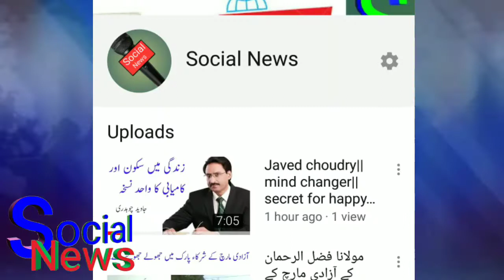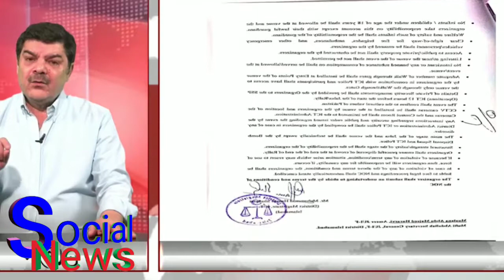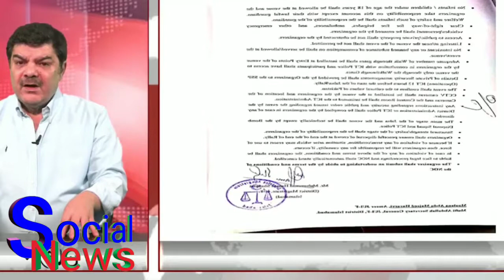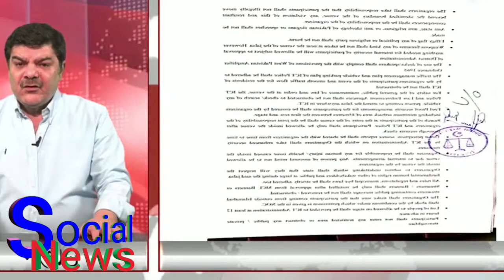مولانا فضل الرحمان کی زندگی کی سب سے بڑی غلطی۔ | mubashar luqman | Azadi March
Uploaded on 03 Nov